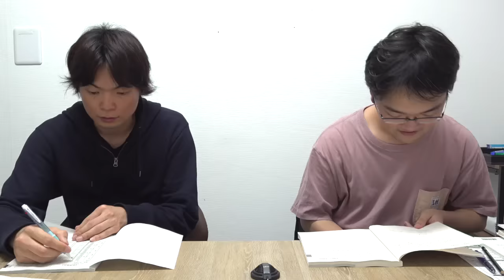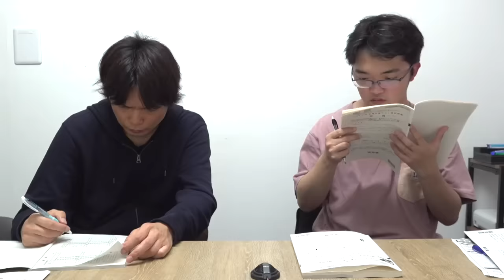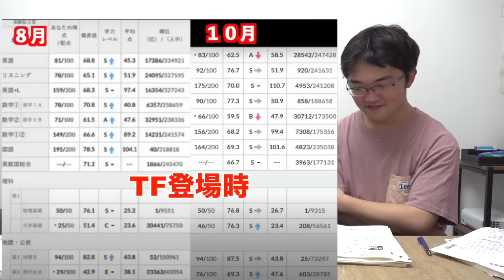藤川天の第1回全統共通テスト模試自己採点結果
藤川天に全統共通テスト模試の申し込みをさせた【当日は会場に送迎で結果にはもりてつがログイン】

‹出演者情報›
もりてつ
発音指導士